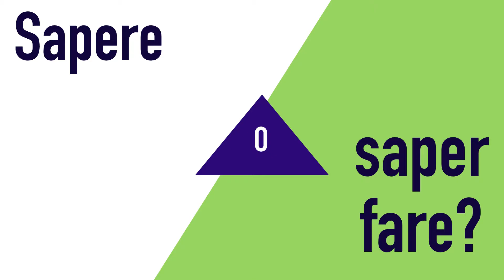Sapere o saper fare?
L'essere umano è essenzialmente creativo, non solo dal punto di vista estetico, ma anche dal punto di vista di un saper creare dispositivi e macchine che gli hanno permesso di dare vita a quel mondo nel quale noi tutti viviamo. Ma tutto questo lo ha fatto davvero progredire come essere umano?

R. Sennett, l’uomo artigiano, Feltrinelli, Milano 1997.